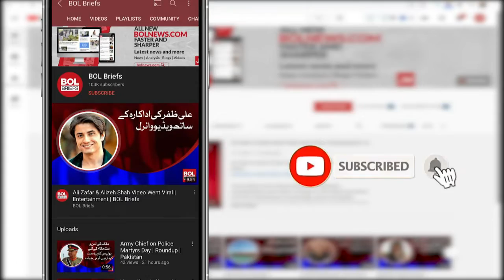Pakistan v Bangladesh, Captain Babar Azam determined to Win | BOL Briefs